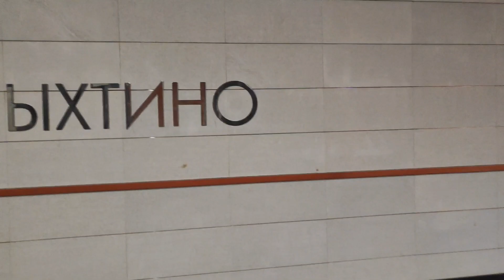Обзор станции Пыхтино